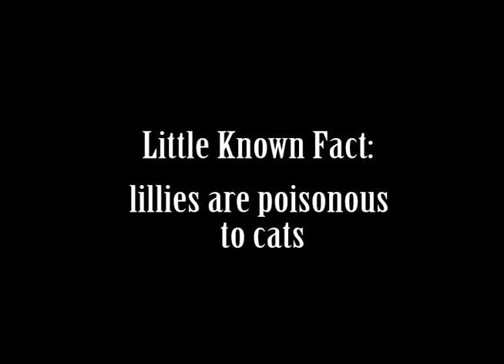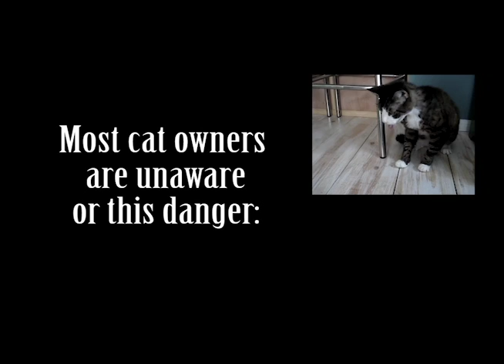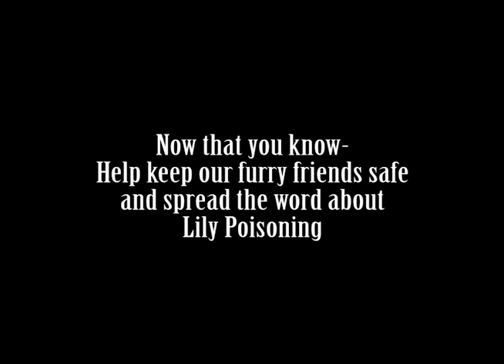Keep Your Cats Alive (Dumb Ways to Die parody)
Each year, hundreds of thousands of cats are poisoned by lilies.  It can be any kind of lily from the lilium family, including Easter lilies.  Scientists are not sure why some cats are affected but not others.  We are a middle school team that researched this problem for the FIRST Lego League Animal Allies competition.  We created this parody of the widely popular “Dumb ways to die” video and a mash up of funny cat videos to help spread the word.
Thanks so much to Dr. Wilke for teaching us about this problem and to Cheyanne for teaching us about video editing!

“Even eating just a couple of leaves or licking a few pollen grains off their fur can cause cats to suffer acute kidney failure…”

Here are links to the full funny cat videos:

Funny Cats Scared of Random Things and Cucumbers Compilation!
Cutting-edge tightrope Cat falls backwards over curtain rod
Cat gets launched off blow up sofa | Vine
French Bulldog Betty Attacks Gary.mp4
Stupid Cat Runs into Wall
Cat falls out of tree
Fat Cat in pot (attempt two)
Cat sticking it's tongue in a vacuum cleaner